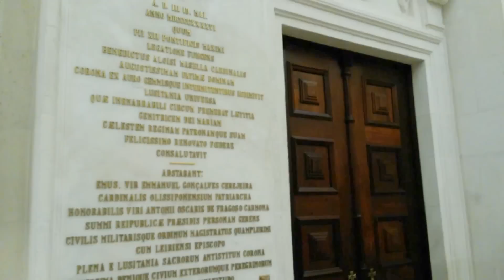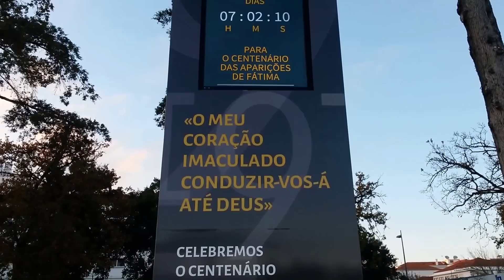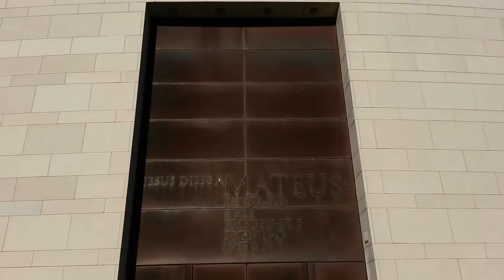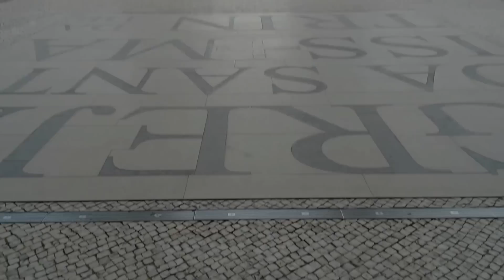Fatima - Portugal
The Sanctuary of Our Lady of the Rosary of Fatima (better known as the Sanctuary of Fatima), located in Cova da Iria, Fátima, Portugal, is one of the most important Marian shrines in the world.

In 1917, the year of the Soviet revolution, Jacinta Marto, Francisco Marto and Lúcia dos Santos, known as "the three little shepherds", said they had witnessed six apparitions of Our Lady on May 13, .
In the essential part of the message, the apparition would have asked that the rosary be prayed every day, conversion, and penance.
In one of these apparitions, he asked to build a chapel in that place, which is currently the central part of the Sanctuary where an image of Our Lady of Fatima is displayed.
Over the years, the Sanctuary has been expanded, with two basilicas already existing, thus increasing the capacity of welcoming pilgrims in a covered area.

The Sanctuary of Fátima consists mainly of the Chapel of the Apparitions, the Rosary Hall / terrace, the Basilica of Our Lady of the Rosary and colonnades, retreat house of Nossa Senhora do Carmo and Rectory, retreat house of Our Lady of Sorrows and hostel For the sick, Pius XII and Paul VI Pastoral Center, as well as the vast Basilica of the Holy Trinity, inaugurated on 13th October 2007. The Lausperene Chapel ('Laus Perene' stands for Permanent Praise) (where it is permanently exposed The Most Holy Body of Christ in the Consecrated Host) and the Chapel of Reconciliation, dedicated to the celebration of the Sacrament of Reconciliation (Confession).